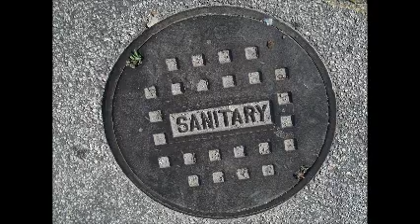Εκκενωσεις Βοθρων Κεραμεικός 2114112294 Sewer Cleaning Kerameikos Ekkenwseis Vothron Kerameikos